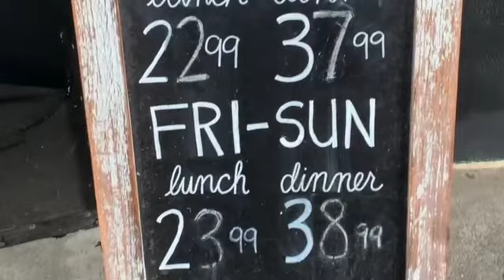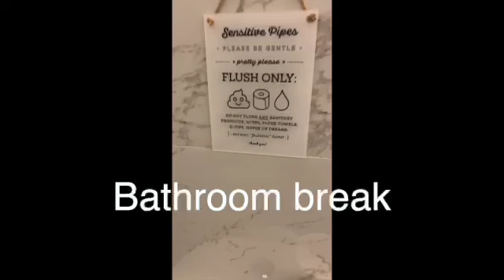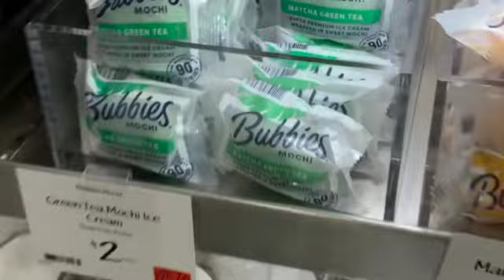What I spend in a day as a 25 year old in NYC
Here's how much I spend in one day in New York City. Obviously everyday is different, but here's a snapshot of a fun day.

P.S. You should really check out Akino Sushi